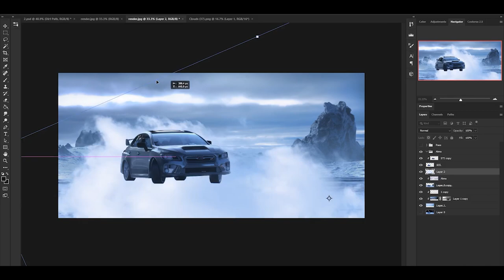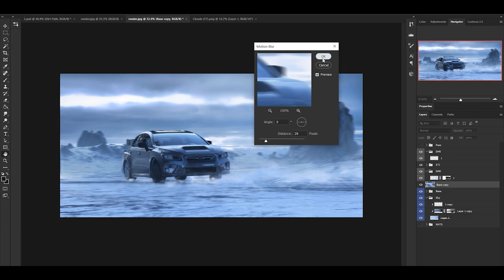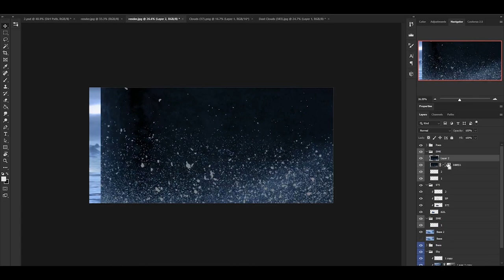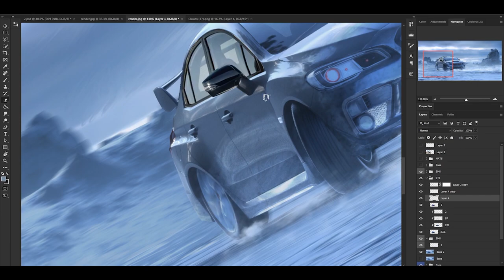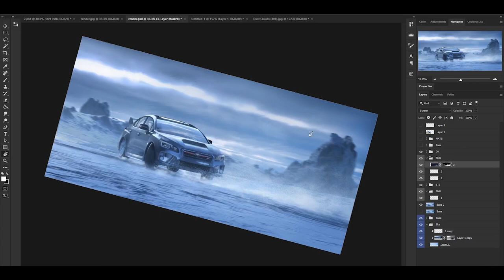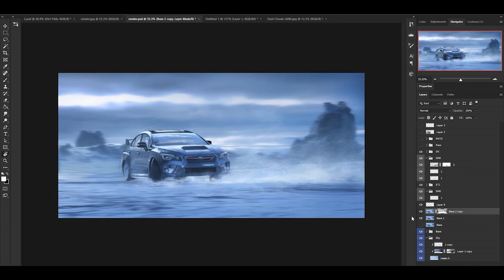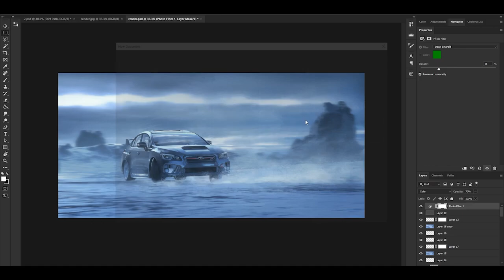2020 Subaru WRX STi - GLACIAL GRIP Breakdown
This is the 1st of 6 concepts that I created for my Subaru WRX STi keyframe mini-series. In this piece I decided to have it set in the barren arctic on a frozen lake illustrating the intensity of a high-speed turn.

The STi used in this scene is a high-poly 3D model acquired through Turbosquid. The environment was created with World Creator, Quixel Megascans and Octane Render (see below for all links). The paintover process which you see in the video is when I bring the 3D render into Photoshop to add photos/painting to give it more realism and style.

If you're new here... welcome! My name is Eric Hallquist, I'm a Concept Artist & Illustrator based in Los Angeles currently working in the film/music industry.

Please feel free to voice below what you want to see me create/post next!

Workstation Build/Specs (2020):

Processor: Intel Core i9-10920X (12-Core) (Boost Up to 4.6 GHz)
Motherboard: MSI X299 PRO (Intel X299 Chipset) (Up to 4x PCI-E Devices)
Memory: 64GB DDR4 3000MHz Corsair Vengeance RGB Pro (RGB Light Bar)
Power Supply: 1200W SilverStone Strider (Fully Modular)
GPU: 2x ASUS GeForce RTX 2080 Super 8G Turbo Edition
Extreme Cooling: H20: HydroLux PRO: Exotic Custom Cooling System (CPU Only)
HydroLux Tubing Style: Flexible Tubing (Requires HydroLux Liquid Cooling System)
HydroLux Fluid Color: White Flexible Tubing + Clear Fluid

Peripherals:

Wacom Intuos Pro Medium Pen Tablet
Wacom Cintiq 27QHD Touch Pen Display
ArtistGlove (ZBrush Skin)